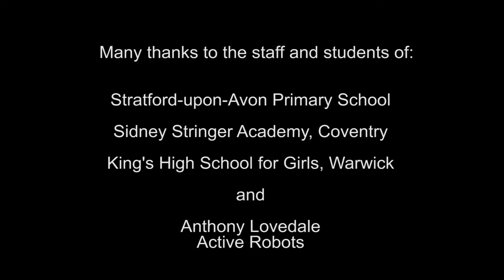NAO robot for school - testimonial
is the best educational robot available today.
In the video, teachers and students describe the experience of working with NAO in school